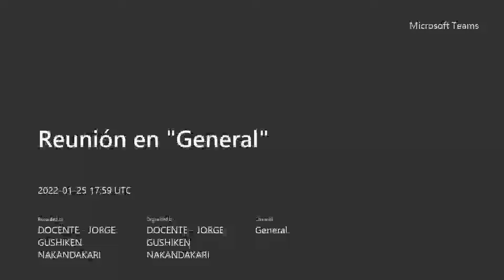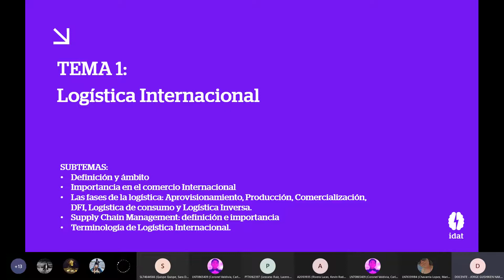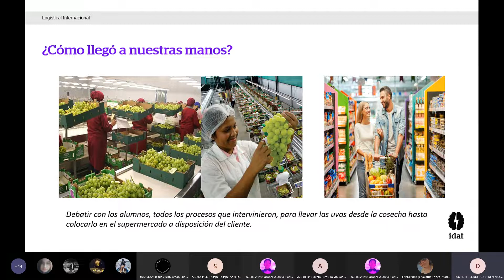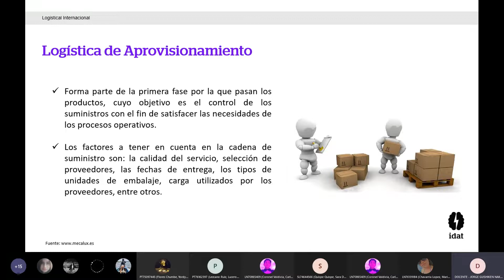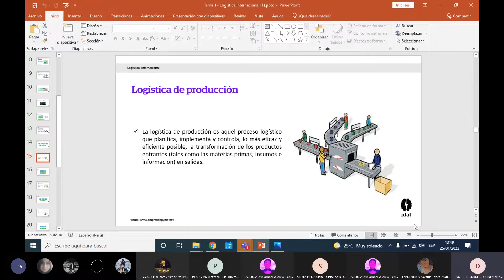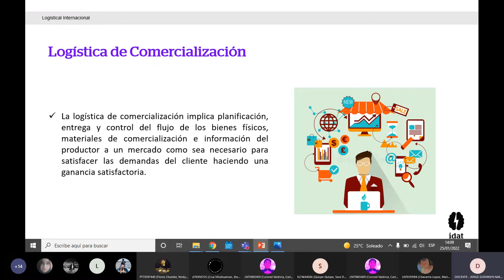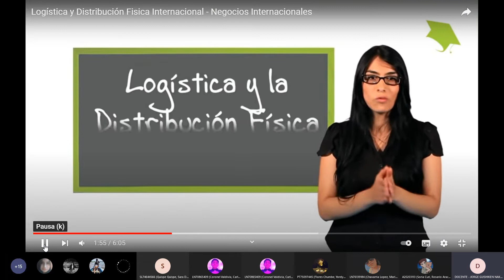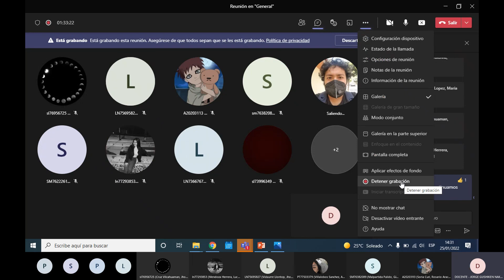LOGÍSTICA INTERNACIONAL semana 2 (parte 1)